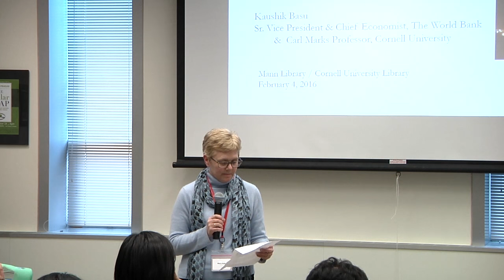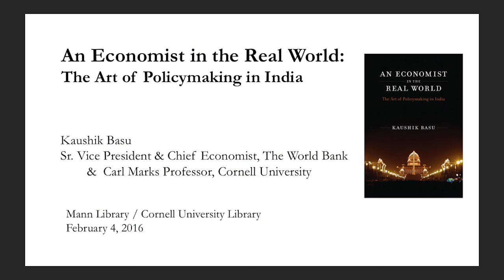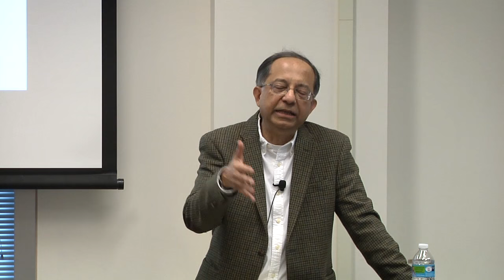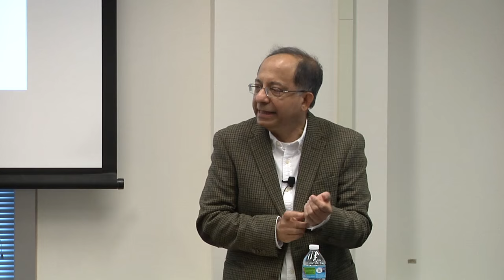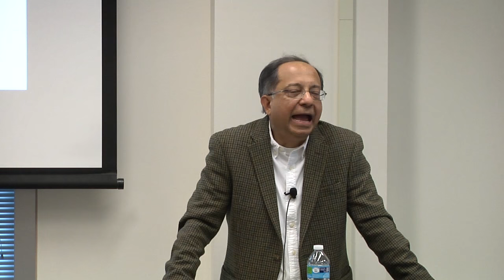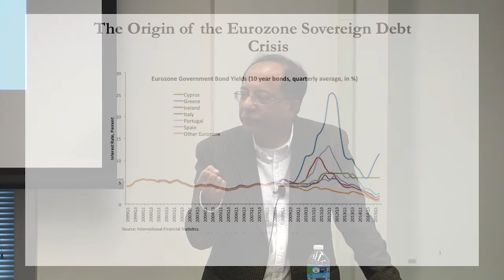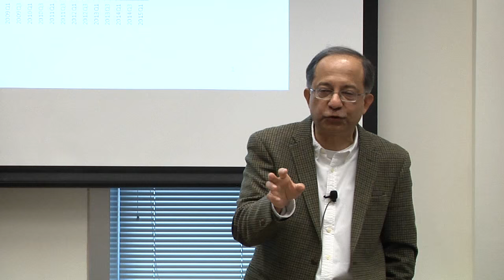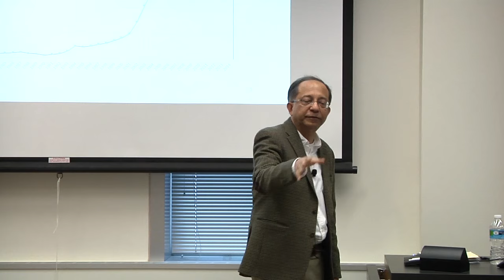Basu, Economist in the Real World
In 2009, award-winning economist Kaushik Basu took temporary leave from the world of academia at Cornell University to become economic adviser to the Government of India and then assume the position of Chief Economist of the World Bank and Senior Vice President of the World Bank Group. In his new book An Economist in the Real World (MIT Press, October 2015), Basu describes the art of economic policymaking and offers a unique perspective on India's economic development that is both rigorous and personal. He describes his years as chief economic adviser and reveals the complex challenges facing India, a subcontinent with more than a billion people.  Bringing to bear his background as economic theorist, scientist, and anthropologist, in his role as practicing economic advisor he discovers how difficult it is to apply economic models to the real world of deal-making and corruption. He soon learns that effective policymaking integrates technical knowledge with political awareness.

Dr. Basu is Professor of Economics and C. Marks Professor of International Studies at Cornell University.  With contributions that span development economics, welfare economics, industrial organization and game theory, Dr. Basu has been recognized with one of India’s highest civilian awards, the Padma Bhushan. He presented his book talk as part of Mann Library’s Chats in the Stacks series on February 4, 2016.

For more book talk and special lecture videos from Mann Library, please